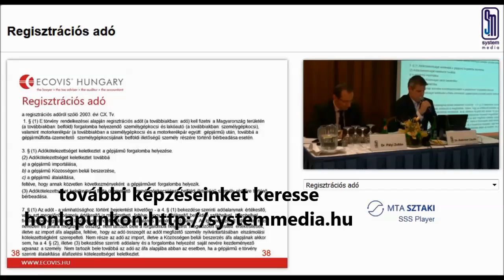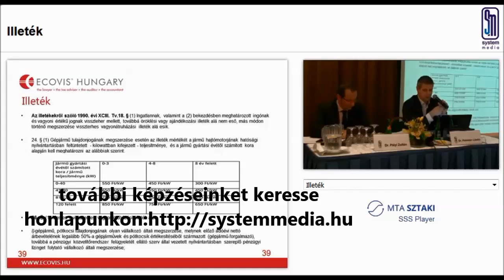személygépkocsi adózása - regisztrációs adó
A teljes képzés anyaga honlapunkon elérhető!
A lízing, mint finanszírozási forma egyre növekvő súllyal részesedik a kkv és vállalati szektorban. Hallgatóink megismerhetik a hitelen kívüli egyéb finanszírozási lehetőségeket, különféle szabályozási, elszámolási formákat szakértő előadóink tolmácsolásában. Emellett különös hangsúlyt fektetünk a személygépkocsikkal kapcsolatos adózási kérdések vizsgálatára.
TÉMAKÖRÖK: Általános, a lízingügyletekre vonatkozó kérdések - A lízing fogalma, a lízingügyletek jogi sajátosságai - A zárt és a nyílt végű lízing áfa-szabályai - Az operatív lízing áfa-rendszerbeli kezelése - A személygépjármű-lízing áfa visszaigénylésének lehetősége - A lízingszerződés futamidő alatti meghiúsulásának áfa-rendszerbeli elszámolása - Konzultáció
Személygépkocsival kapcsolatos adóterhek: cégautóadó, gépjárműadó - Egyéb adók: illeték, helyi adók, stb. - Flottakezeléssel kapcsolatos kérdések, hogyan döntsünk céges autó beszerzésekor / bérbevételekor - Számviteli adózási kérdések összefoglalása